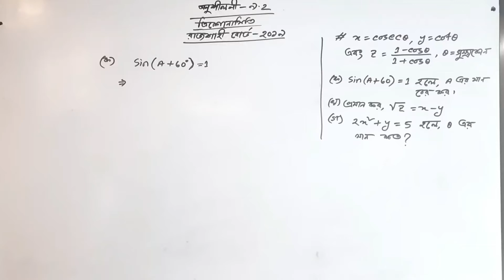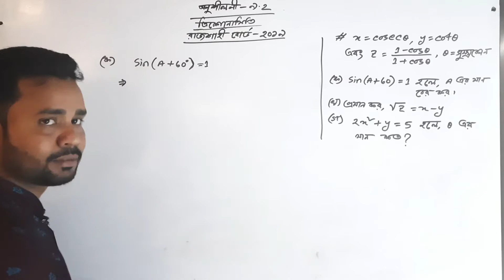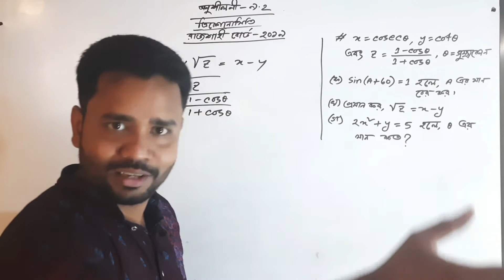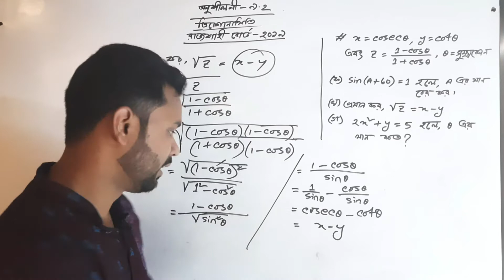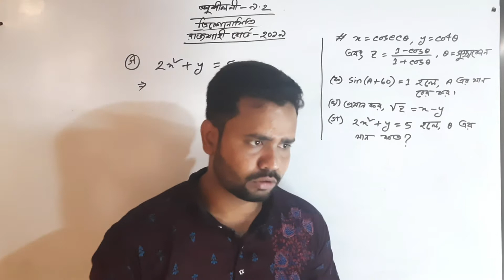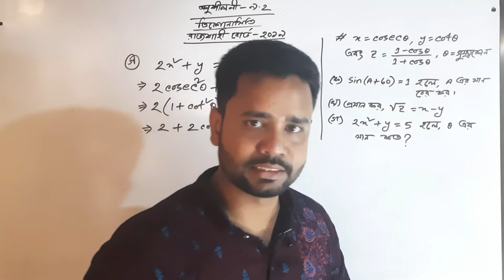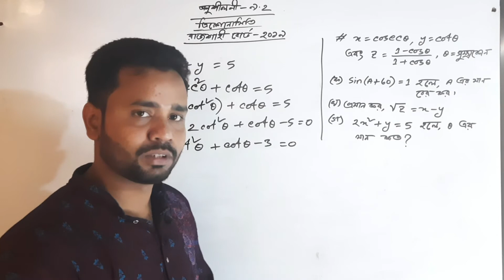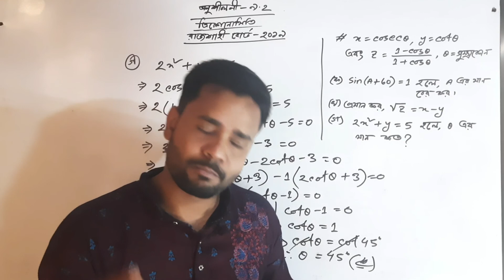SSC Math | ত্রিকোণমিতি | chapter 9 | সৃজনশীল | রাজশাহি বোর্ড 2019 | Surujjaman Sir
SSC Math
Chapter 9
সৃজনশীল সমাধান
Trigonometry (ত্রিকোণমিতি)
Surujjaman Sir
Technique Easy Science Academy

Here in this video we explain SSC Math Chapter 9 for the students. We explained the chapter so that the students can easily understand the hole topic by watching this video and appropriately remember the main topic that is why we made this video.

All the social media links dwon below.